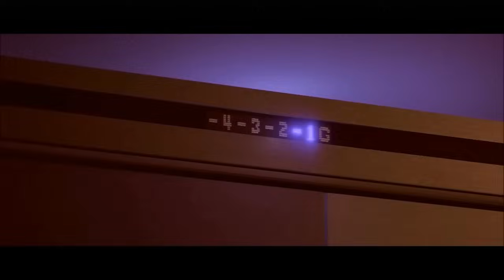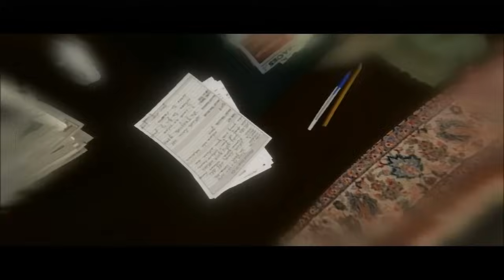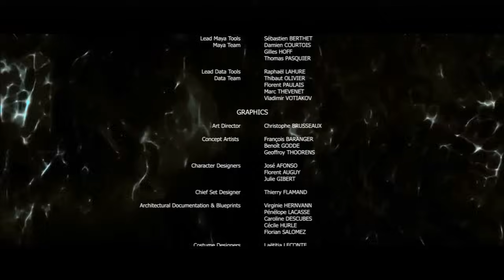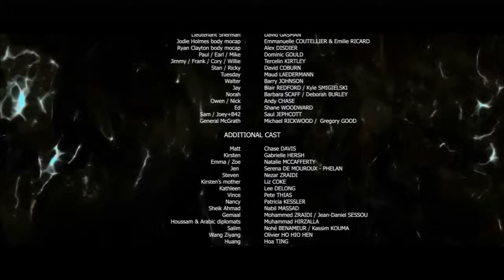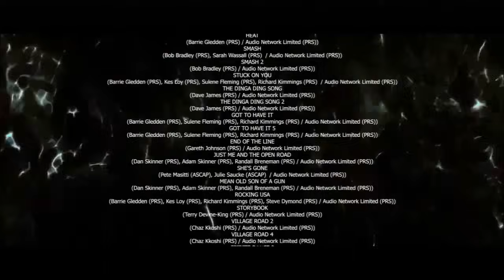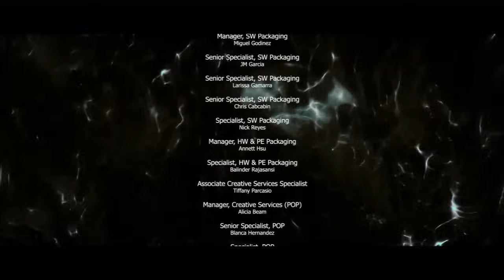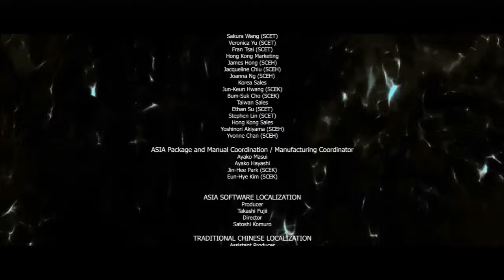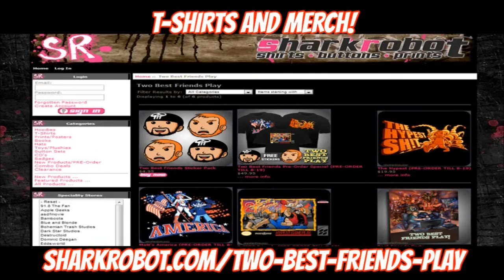Super Best Friends Play Beyond Two Souls (Part 17 FINAL)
We try our best to stave off the sweet embrace of nothingness, but oh god, is it hard.